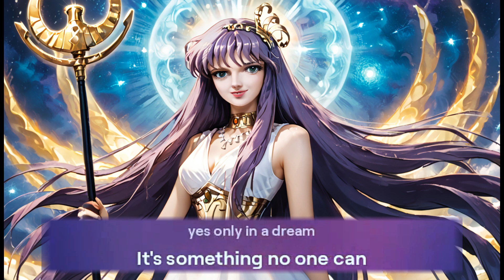Saori Kido Athena - (Saint Seiya) / Pegasus Fantasy (REMIX)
Dive into the nostalgic world of Saint Seiya with this iconic theme song, "Pegasus Fantasy"! Join us as we explore the powerful lyrics and uplifting melody that have captivated fans for generations. Discover how this song perfectly encapsulates the spirit of the series and the adventures of Saori Kido, the reincarnated goddess Athena.

Get ready to be transported back to the golden age of anime with a deep dive into the legendary "Pegasus Fantasy" theme song! Let's break down the music, lyrics, and cultural impact of this timeless classic. Discover the hidden meanings behind the composition and why it continues to resonate with fans worldwide.